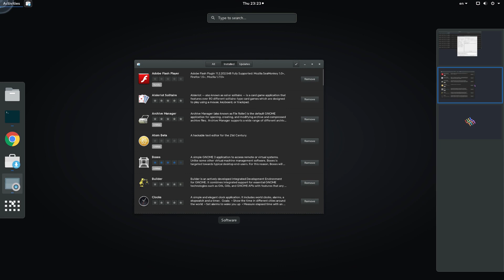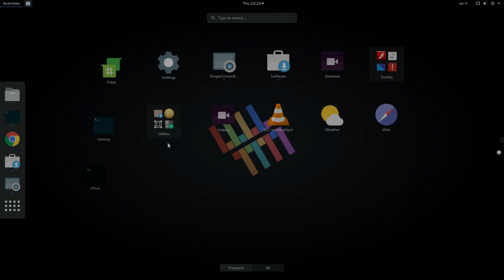How to create App Folders in GNOME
How to create Gnome Shell appFolders from Gnome Software.